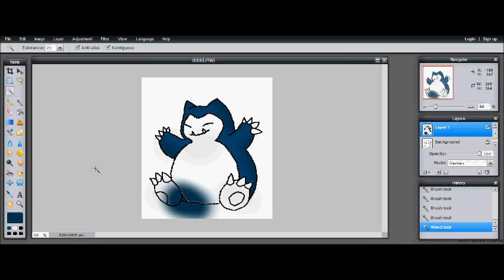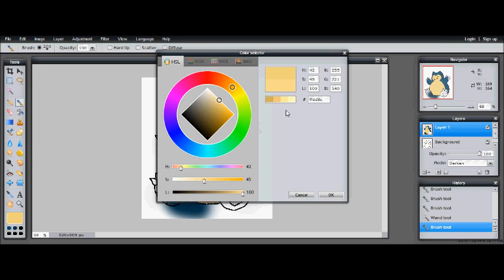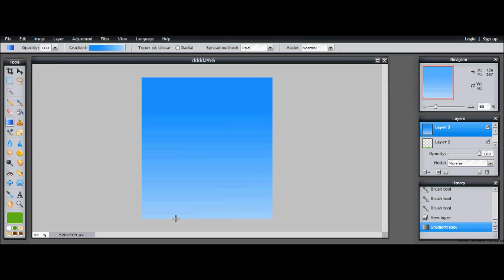Speedpaint gift 4 KidOfKungFu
sorry it took me so long:/